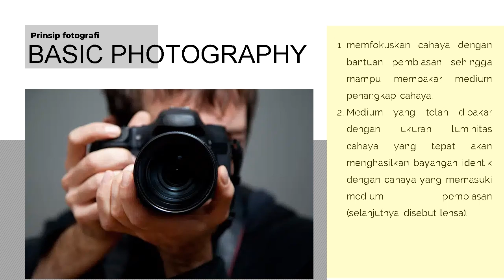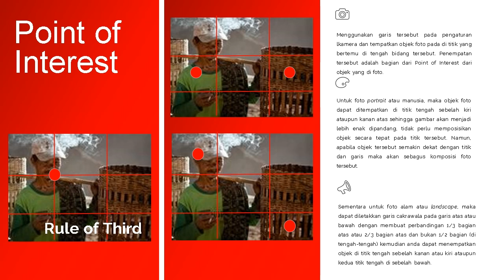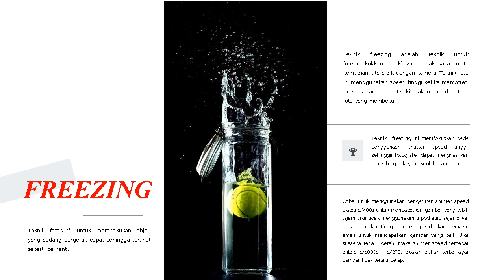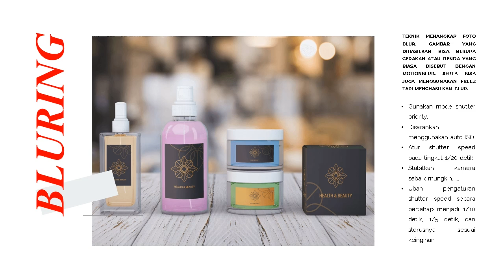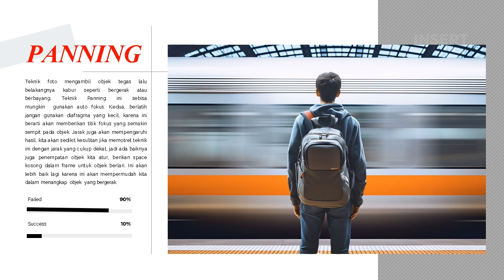Video Pembelajaran : TEKNIK FOTOGRAFI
Video pembelajaran ini adalah mata kuliah fotografi yang diampu oleh Rafles Abdi Kusuma, M.A. Video ini membahas beberapa basic phothography. Semoga bisa bermanfaat.
Salam Sukses.